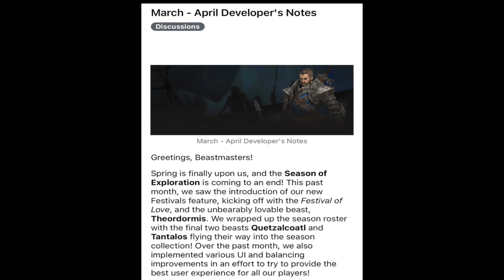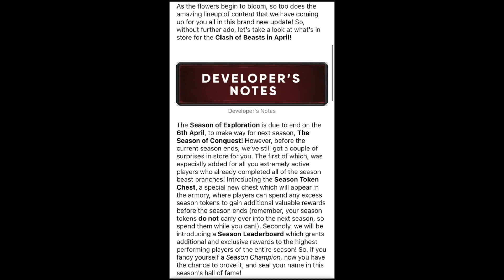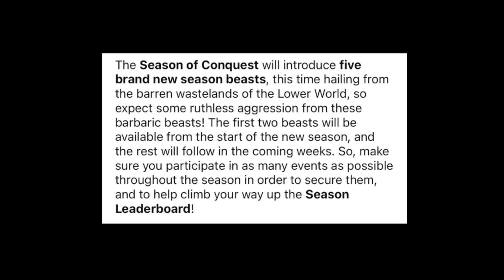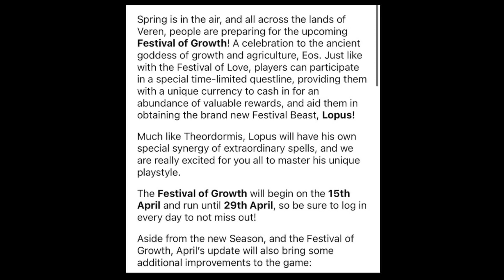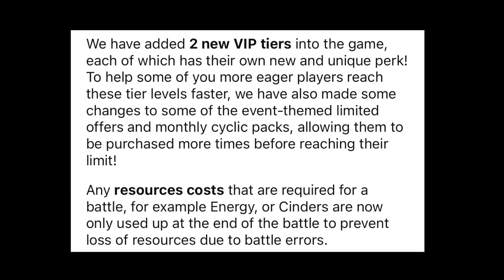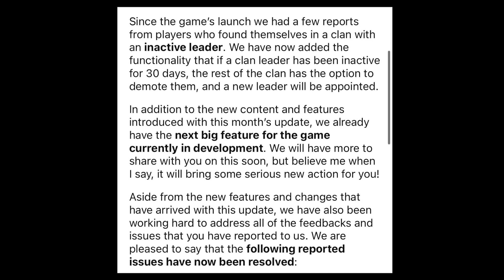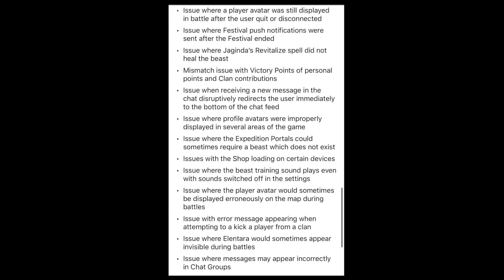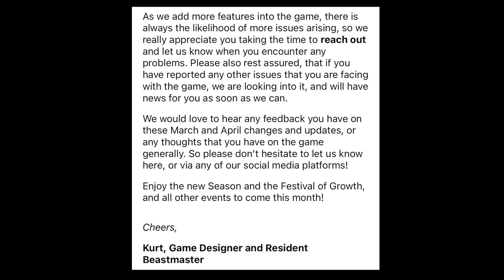Clash of Beasts - Dev Note 3/30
3/30/22

Developer's Notes and my thoughts.

This video was made in collaboration with Ubisoft under the Clash of Beasts Content Creation Program